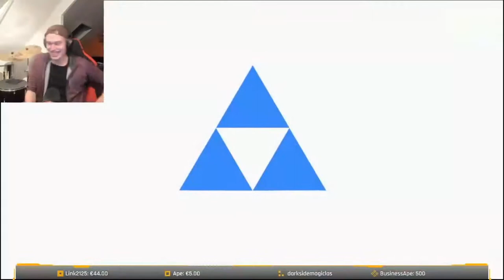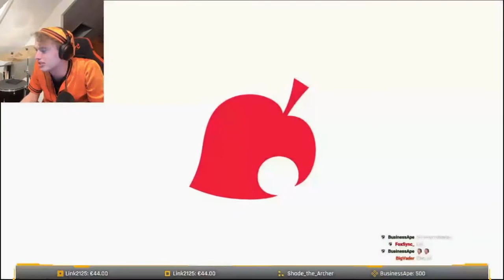This is Rexality! | Rexpilation Eps 6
Random time with random eggs. What have my viewers been doing this time? Obviously I have not been acting weird at all!
Anyway, hope you enjoy your weird Egg Streamer Rex again today

Timestamps:
0:00 Rex hates the Trio
0:46 Wouldn’t be Joker
0:59 Drifting Falco
1:29 Nine
1:48 Captain Disrespect
2:25 Zero to Zard
2:46 How do I get a Hype ending?
3:31 Do it Twice
4:05 Fashion Lesson
5:19 Red, Red, Red
5:36 Rogger Combo
6:39 National Falcon Punch Day
7:03 Salty
8:50 Maya’s First Win
10:40 Reverse Warlock Punch
11:06 Maya is a Monkey
12:03 Hella Heavy
12:44 Rexistence
14:45 Rexality
15:44 Valid Reasoning
17:06 OG Follower
19:24 Outro

Track: Longing
Download / Stream: Spring Morning is Song Number 374 from link provided above